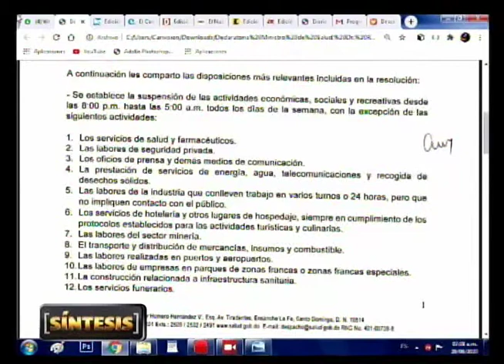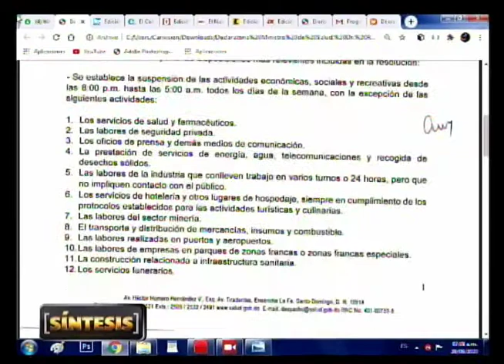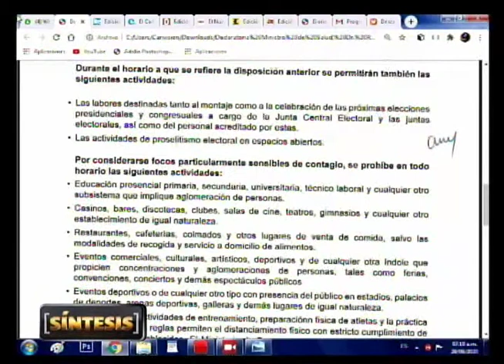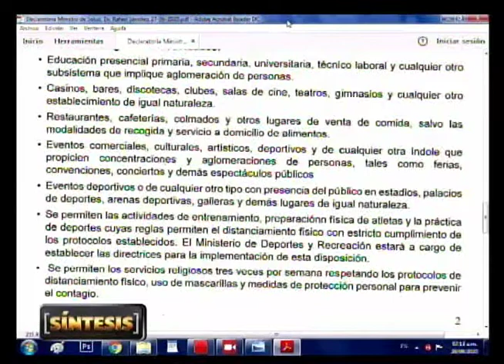los paradigmas de felicidad y su impacto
Michael Hazim analiza la reacción de la gente al levantarse el toque de queda como una manifestación de los paradigmas de felicidad del dominicano y no descarta qué esto influya positivamente en favor del candidato oficial Gonzalo Castillo.